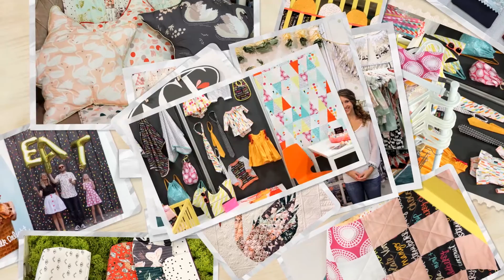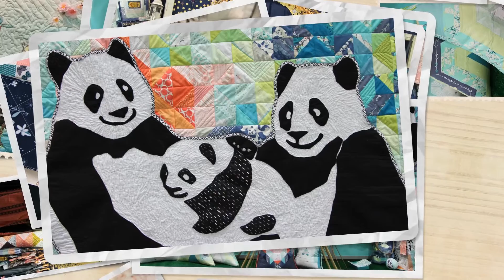2016 International Quilt Market RECAP - Salt Lake City, UT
Take a look at the recap from International Quilt Market 2016 in Salt Lake City and see all of AGF Spring 2016 fabric collections.
If you would like to know more and watch interviews with all the AGF fabric designers read 3 parts of the the recap on AGF blog.
Part 1 : AGF Booth, Pandalicious by Katarina Roccella, Playground by Amy Sinibaldi
Part2 : Tapestry by Sharon Holland, Nightfall by Maureen Craknell, Joie de Vivre by Bari J.
Part 3: Boardwalk Delight by Dana Willard, Heartland by Pat Bravo, Hello Ollie by Bonnie Christine and the AGF Studio.